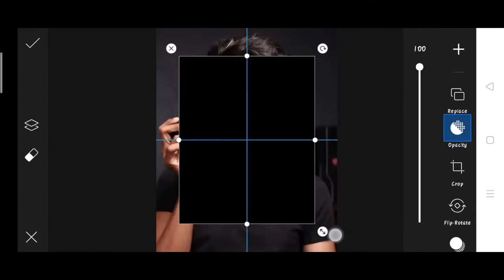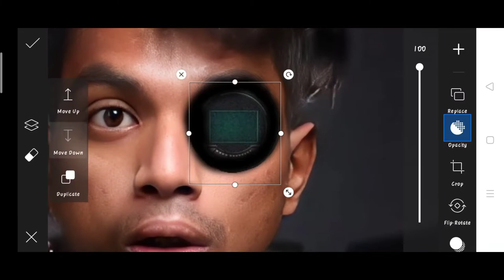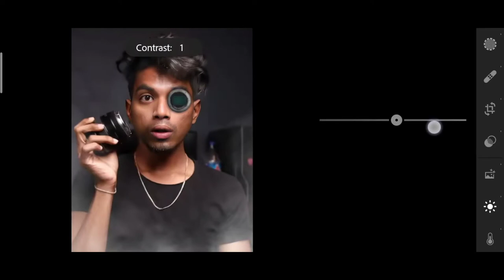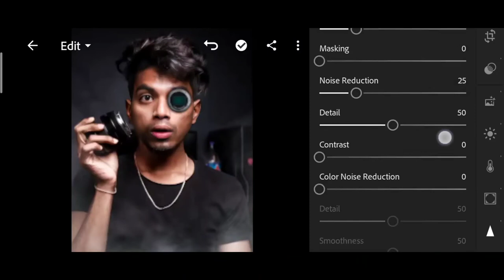Pranav PG new land eye photo editing | Pranav PG Instagram viral photo editing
1. Photo editing
2. Picsart photo editing
3. Snapseed photo editing
4. Lightroom photo editing
5. Autodesk SketchBook photo editing
6. Photoshop photo editing
7. Photoshop tutorial
8. PicsArt tutorial
9. Photoshoot vlogs
10. Viral photo editing
11. Instagram viral photo editing
12. Glowing message photo editing
13. Glowing heart photo editing
14. Glowing photo editing in PicsArt
15. PicsArt photo editing 2021
16. Cb photo editing
17. Cb photo editing in PicsArt
18. Vijay Mahar new photo
19. Himmat Singh new photo editing
20. Taukeer editz new photo editing
21. NSB PICTURES New photo editing
22. Dm design new photo editing
23. Pranav PG new photo editing
24. Artist aj new photo editing
25. Bollywood actress photo editing